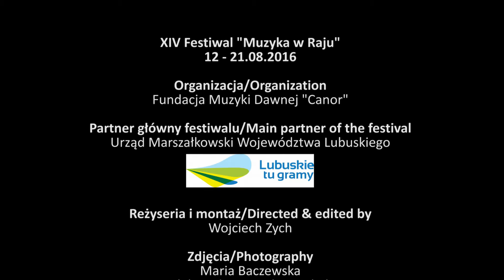Ex trinitatis culmine / Domine ad adiuvandum me festina | La Morra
La Morra:
Doron Schleifer, Ivo Haun de Oliveira, Marc Mauillon, Enea Sorini – śpiew
Corina Marti – flety, clavicimbalum
Anna Danilevskaia – fidel
Michał Gondko – lutnia

Anonim
Ex trinitatis culmine
Domine ad adiuvandum me festina

Directed & edited by Wojciech Zych ©